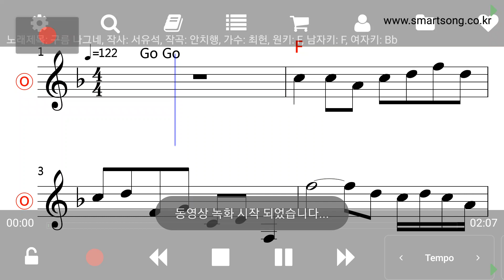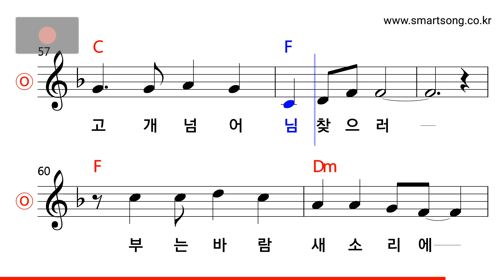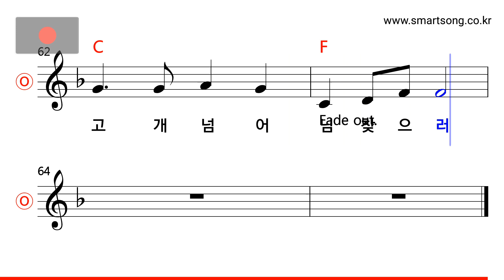최헌 - 구름 나그네 MR